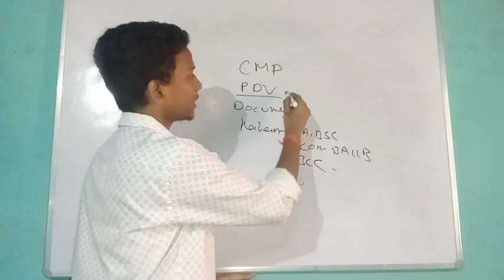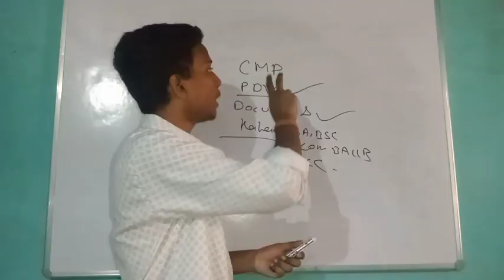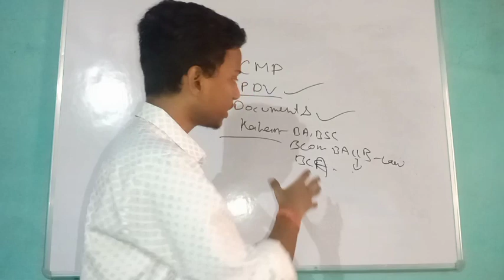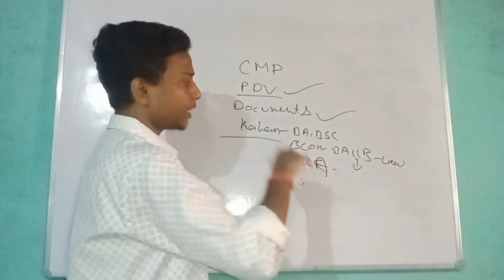CMP Degree College CUET UG Physical Document Verification शुरू || Important Documents || कहां होगा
your queries -

CMP Degree College physical document verification
CMP Degree College CUET UG all Cutoff
CMP New CUET UG Cutoff
CMP Degree College CUET UG Cutoff
AU CUET UG
CMP New Cutoff
CMP Degree College Cutoff
CMP Cutoff CUET UG
Allahabad university CUET UG Safe Score
Allahabad university BA bsc cutoff
Allahabad University CUET UG Cutoff Update today
Allahabad university safe score
Allahabad University CUET UG Cutoff
Allahabad university BA first Cutoff
Allahabad university bsc first Cutoff
Allahabad University merit list 2024
CMP Degree College BA Cutoff 2024
CMP Degree College bsc cutoff 2024
CMP Degree College bcom Cutoff 2024
Allahabad University CUET Cutoff main campus

allahabad university cuet ug allahabad university cuet ug subject combination

Allahabad University bcom expected cutoff
Allahabad University BALLB expected cutoff
Allahabad university CUET UG Expected Cutoff 2024
CMP degree in BA cutoff
CMP degree college bsc cutoff
CMP degree college BALLB cutoff
CMP degree college bcom cutoff
ecc ba cutoff
ecc ballb cutoff
ecc bsc cutoff
ADC ba cutoff
Allahabad university CUET cutoff
Allahabad university CUET UG registration